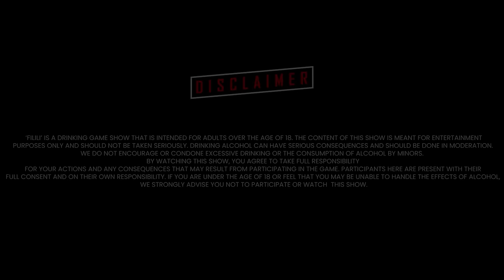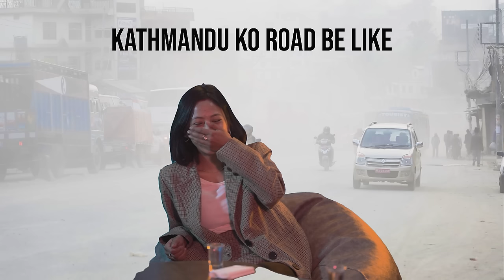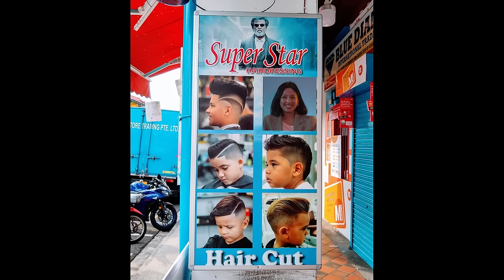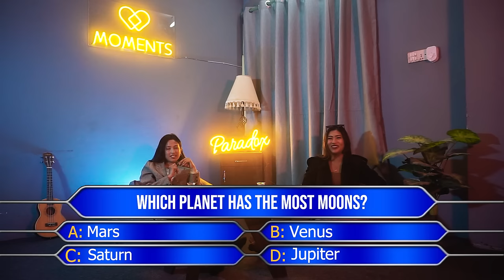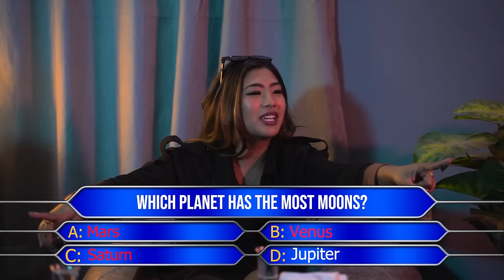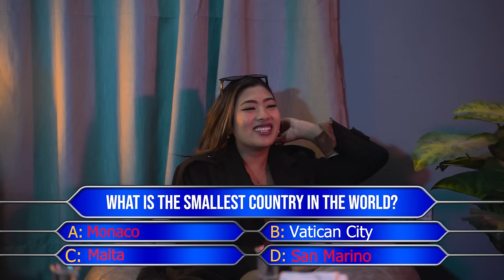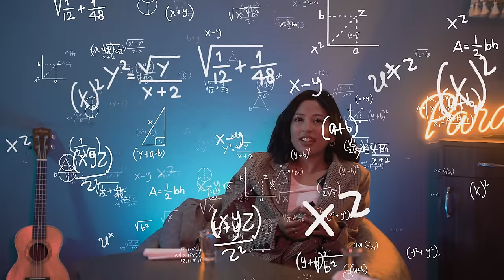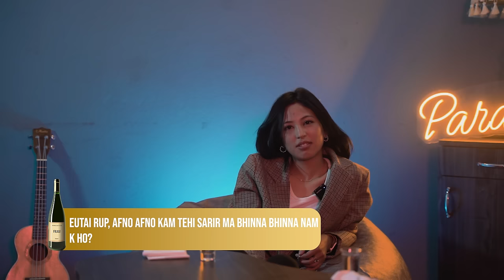FILILI | EPISODE 23 | CHILL PILL | PARADOX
Welcome to our  drinking game show named 'Filili'  where anything can happen! Join us as we welcome a variety of guests from all walks of life to compete in our hilarious and unpredictable challenges.

This show is strictly for those aged 18 and over, as we'll be serving up some adult beverages and plenty of laughs. Our guests will face off in a series of games that will test their skills, endurance, and their ability to hold their liquor!

Each episode, we'll feature a new group of guests who will battle it out for the ultimate prize: bragging rights as the ultimate drinking game champion! From college students to seasoned professionals, anyone can be a contender on our show.

So grab your favorite drink and join us for the wildest and wackiest drinking game show on YouTube! Cheers!

PARADOX PRESENTS
FILILI : TWENTYTHREE  - CHILL PILL

Find us :-

Participant :
AARYA
SNEHA

Our Team

Director : ROHSIK
Cinematography : Sushant/Sushain
Production Designer/Manager : Sushant Chhetri
Editing : Sushain Tandukar
Post Production : MOMENTS